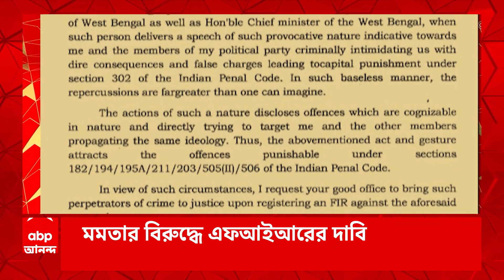Mahua Moitra : সংসদে ঘুষের বিনিময়ে প্রশ্নের অভিযোগ, মহুয়া মৈত্রের বিরুদ্ধে তদন্তে সিবিআই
ABP Anadna Live : সংসদে ঘুষের বিনিময়ে প্রশ্নের অভিযোগ, মহুয়া মৈত্রের বিরুদ্ধে তদন্তে সিবিআই, সংবাদ সংস্থা এএনআই সূত্রে খবর। তৃণমূল সাংসদ মহুয়া মৈত্রের বিরুদ্ধে তদন্ত শুরু করল সিবিআই, সংবাদ সংস্থা এএনআই সূত্রে খবর। আগেই মহুয়ার বিরুদ্ধে সিবিআই তদন্তের সুপারিশ এথিক্স কমিটির